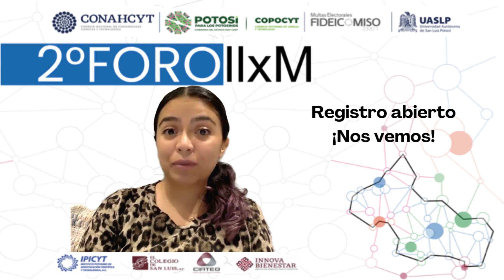Invitación IIxM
Los invitamos al 2do Foro llxM redes de investigación en San Luis Potosí y el papel fundamental del programa, los días 21 y 22 de noviembre, en el auditorio del Instituto de Física, Campus Pedregal.